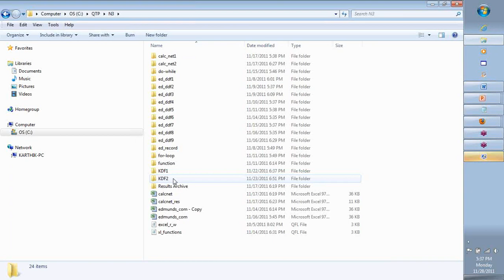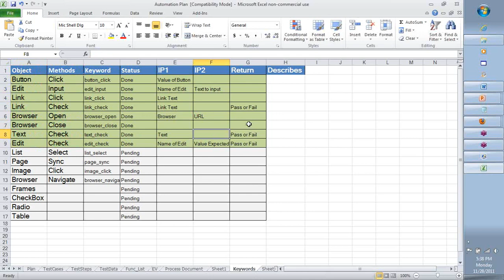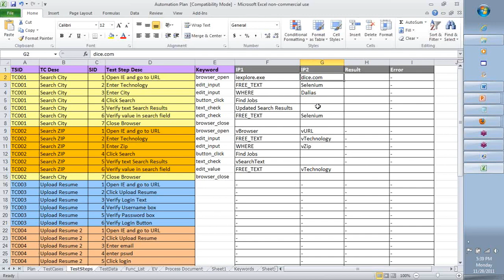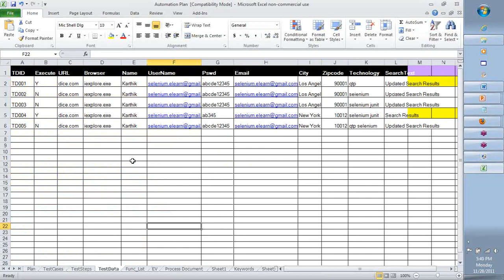QTP Training Day 13, Keyword driven Framework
QTP Training Day 13, working on keyword driven framework , second part of  key word framework

"hp qtp training", "qtp training", "qtp training", "qtp training online"
, "online qtp training", "qtp training material", "free qtp
  training", "qtp training course", "advanced qtp training"
, "qtp training courses", "qtp training ppt", "qtp
  training classes"

"selenium", "jira", "qtp", "junit", "interview question and answer",
"meter", "web driver", "soapui", "quality center", "quick test
professional", "roadrunner", "performance testing", "bugzilla", "istqb",
"automation testing", "functional testing", "qualitycenter", "selenium
ide", "integration testing", "app testing", "software quality
assurance", "test director", "alpha testing", "hp quality center", "qa
testing", "quality assurance testing